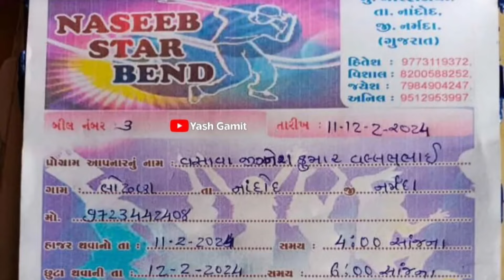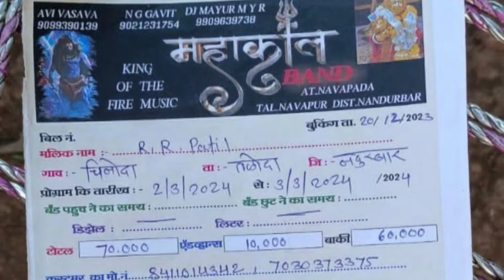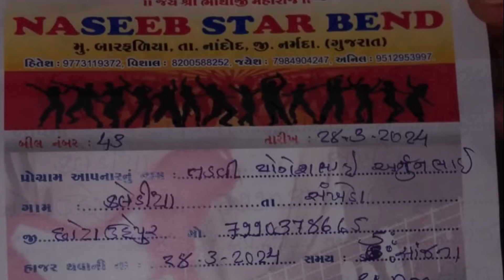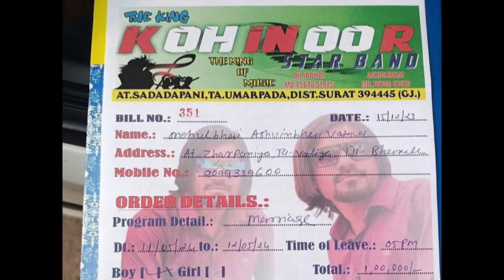Aadivasi 25 Band New Program Information 2024 • Band Party 2024 • Timli , Tital , Rodali , Look ,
Top 35 Band Program Information • Songhdh - Tapi Gujarat All Bands Program •

MJ Star Band Almavadi
ganesh band Navli
ganesh band Khotarampura
naseeb star band baktura
kk musical group Chinoda
r 1 Band Karanjave
jay bajarang Band Bandharpada
jay mataji band Rambhva
Jay ambe band Pimpripada
jay shree Ram Band Bhodvad
shree Ram Band Bhodvad
Vijay star band dhupi
shiv Lehri Musical Group Ambach
shiv Sakti Band Bhavre
Shiv star band Pati Bedki
RK Golden Star band samarpada
veer Sai Band Bandharpada
n Star band Bandharpada
gyani Musical Band Umarpada
shubharaj Musical Band Sawrat
sb Raj band 2 Sawrat
sb Raj band 3 Sawrat
sb Raj band 4 Sawrat
sb Raj band 5 Sawrat
Zexy Music band Borkhadi
RR Musical Band Zankhavav
Saraswati Band Bilbara
sb band Bilbara
shree sai band bilgvan
Rambo Star Band Rataniya
new Rambo star band Rataniya
Rambo star band Aampada
AJ Star band Amratpara
Super Star Band Dholivav
Mahakal Band Navapada
Narmada star band Dhorivav
King Star band Khokhvad
Tapi musical band khervada
Dm music band zalola
Dumraj Musical band Dumkhal
prakruti musical band Dumkhal
ganesh star band Vanzar
Jay bhavani music band itkala
Indian Star Band Manekpur
Keshavraj Band Mubarakpur
super ashwar band narkhadi
M Star Band gadit
Yaha mogi band chichpada
Yaha mogi band Gadat
KGF Star Band Bheshketor
Dhoom star band Shirwade
Devmogra Band Tulaja
devmogra Band vaghnera
band takkar video
band takkar 2023
band ki takkar
rockstar band takkar
rl band takkar
kohinoor band takkar
naseeb band takkar
trimurti band takkar
deepak band takkar
bajrang band takkar
band takkar 2023
rocky star band takkar 2023
super zankar band 2023 takkar
naseeb star band 2023 takkar
kohinoor star band takkar 2023
rl band 2023 takkar
trisha singer new song
trisha singer song
trisha singer garba
trisha singer mj star bend
trisha singer new timli song 2023
trisha singer official channel
trisha singer new song 2023
trisha singer navratri 2023
trisha singer hindi song
trisha singer viral video news
sapna singer
sapna singer song
sapna singer super zankar
sapna singer official channel
sapna singer ke gane
sapna singer gaan
sapna singer kaushambi
sapna singer mewati
sapna singor official